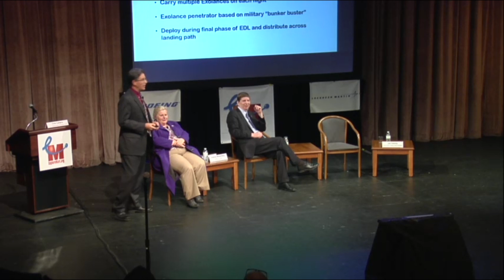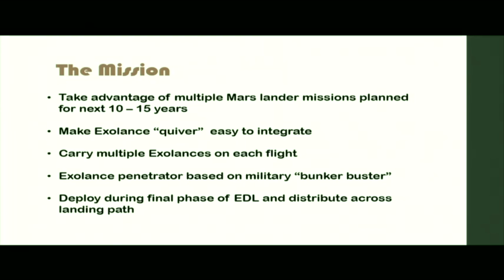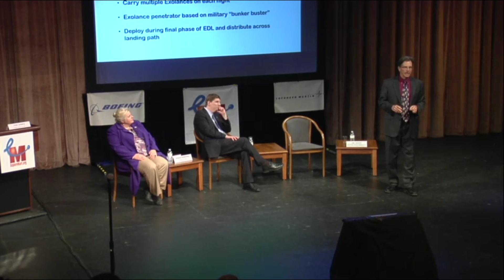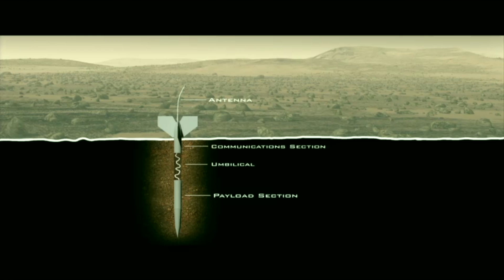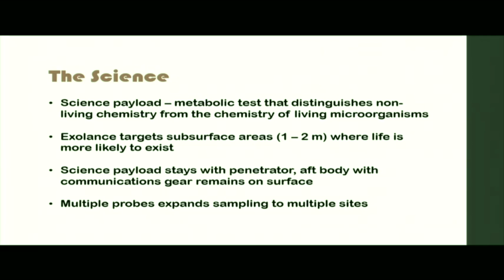Presentation the Humans to Mars Summit 2014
An H2M 2014 Exclusive Preview of our Life Detection project